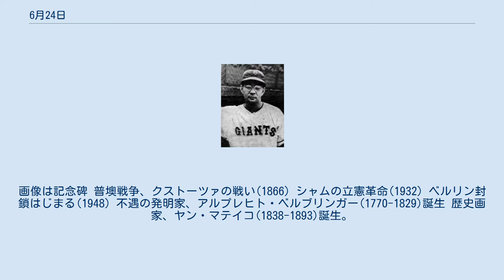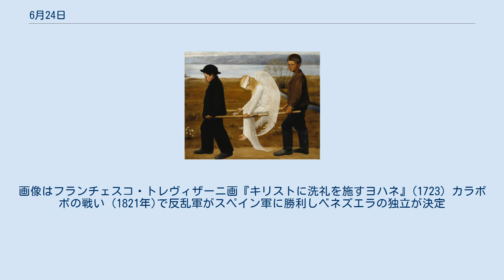6月24日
6月24日（ろくがつにじゅうよっか、ろくがつにじゅうよんにち）はグレゴリオ暦で年始から175日目（閏年では176日目）にあたり、年末まであと190日ある。
 百年戦争、スロイスの海戦(1340)。
イングランドが制海権を握る アメリカ独立戦争、ジブラルタル包囲戦はじまる(1779)。
画像は9月の様子 イタリア統一戦争、ソルフェリーノの戦い(1859)。
この戦争でアンリ・デュナンが赤十字活動を開始。
画像は記念碑 普墺戦争、クストーツァの戦い(1866) シャムの立憲革命(1932) ベルリン封鎖はじまる(1948) 不遇の発明家、アルプレヒト・ベルブリンガー(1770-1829)誕生 歴史画家、ヤン・マテイコ(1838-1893)誕生。
画像は『スタンチクとガムラト』(1873-78) 作家アンブローズ・ビアス(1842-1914)。
 象徴主義の画家ヒューゴ・シンベリ(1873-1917)誕生。
画像は『傷ついた天使』(1903) プロ野球選手与那嶺要(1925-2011)。
日本の野球殿堂入りを果たした唯一のアメリカ人選手 哲学者ジュリア・クリステヴァ(1941-) ギタリスト、ジェフ・ベック(1944-) 明の初代皇帝、朱元璋(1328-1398)没 ローマ教皇アレクサンデル6世の庶子ルクレツィア・ボルジア(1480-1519)、産褥熱で没 フランス第三共和政第4代大統領マリー・フランソワ・サディ・カルノー(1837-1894)、在職中に暗殺 タンゴ歌手カルロス・ガルデル(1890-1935)、飛行機事故で没 「昭和の歌姫」、歌手美空ひばり(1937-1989) 聖ヨハネ祭。
画像はフランチェスコ・トレヴィザーニ画『キリストに洗礼を施すヨハネ』(1723) カラボボの戦い (1821年)で反乱軍がスペイン軍に勝利しベネズエラの独立が決定